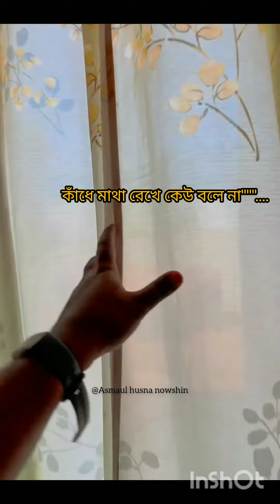এই ভালোবাসা তোমাকে পেতে চাই....!